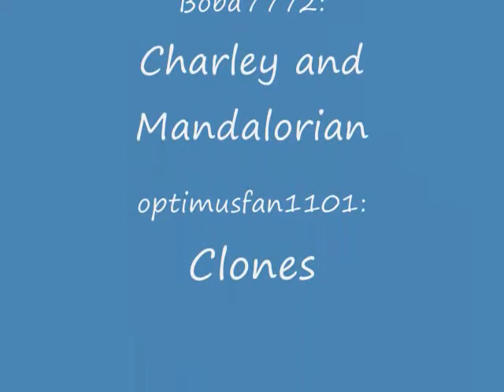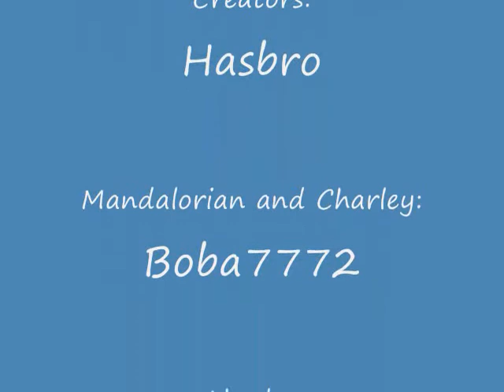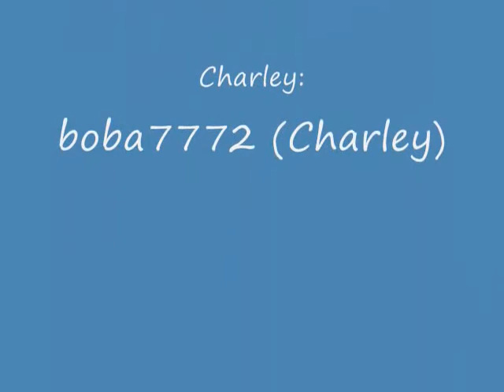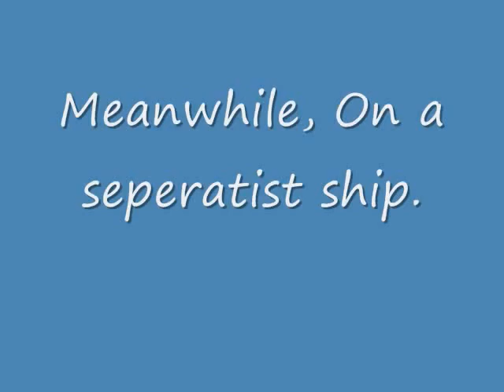Star Wars The Clone Wars Adventures of the 772nd Episodes 1-3 Action Figure Stop Motion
Episodes 1-3, I did this so it would be easier to view the series. Created with YouTube editor.